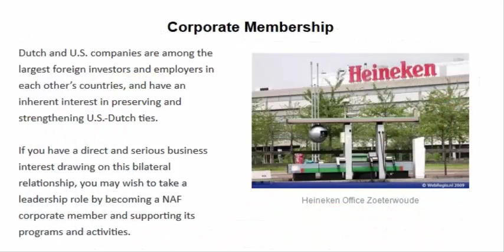Why Should Adults Continue their Education? (part-16)